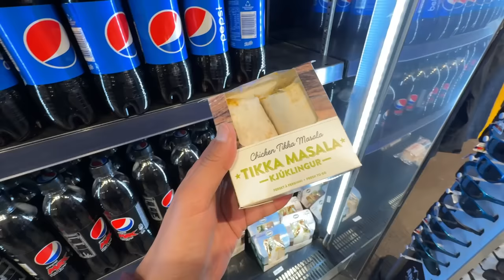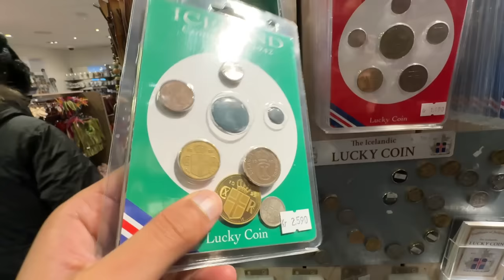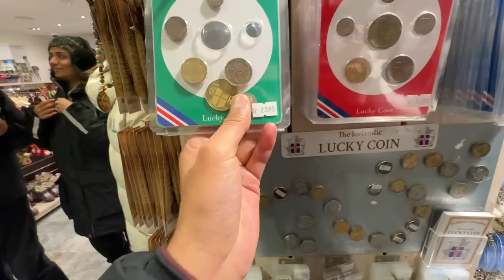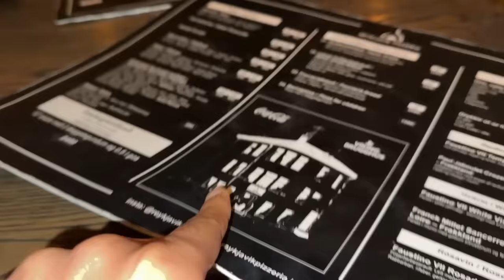SNOWMOBILE in ICELAND 🇮🇸 on GLACIER !!!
In this Video I will take you for Snowmobile in Iceland.